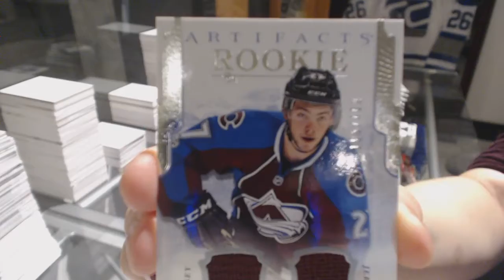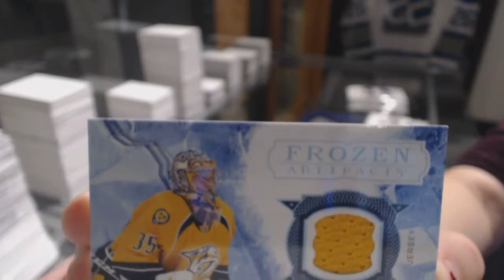Zimm's 17-18 Upper Deck Artifacts Hockey Box Break